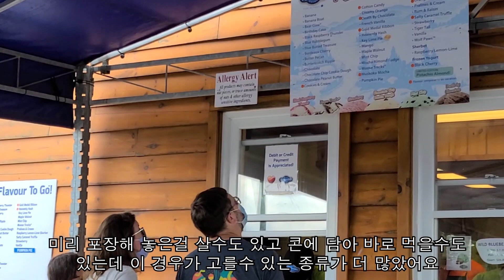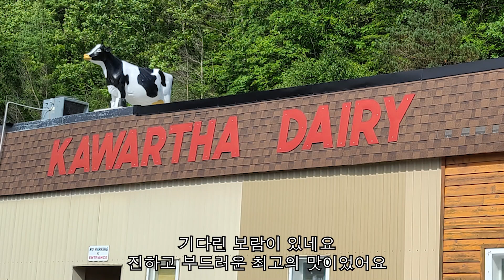The Gull River, Minden, Ontario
This video shows our day trip to Minden, Ontario.
We went tubing down the river gull and walked on the riverwalk and boardwalk right beside it.
Kawartha ice cream was a hit!